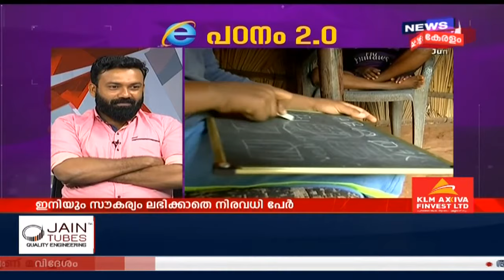E പഠനം 2.0: ഓൺലൈൻ ക്ലാസുകളിൽ കൊണ്ടുവരേണ്ട മാറ്റങ്ങൾ എന്തൊക്കെ? | Discussion 2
As the new session of online classes begins on Monday at the KITE Victers Channel, a large number of students still lack access to online learning platforms such as smartphones and TV.
Is the government-run learning option competent?